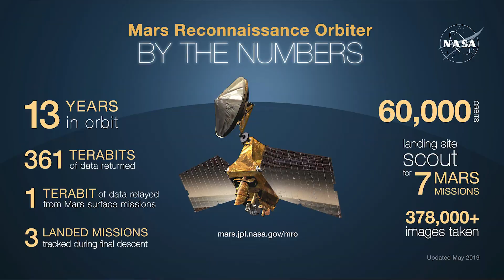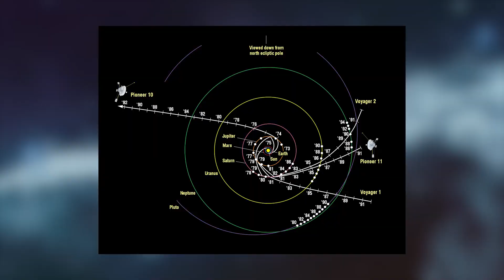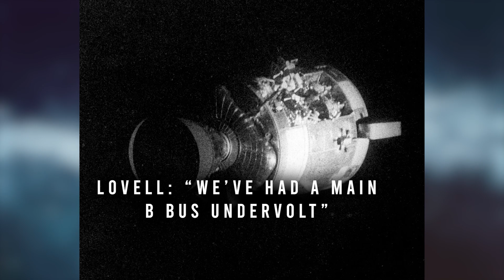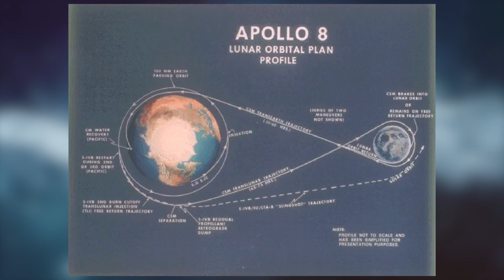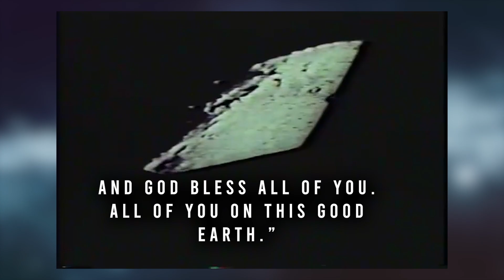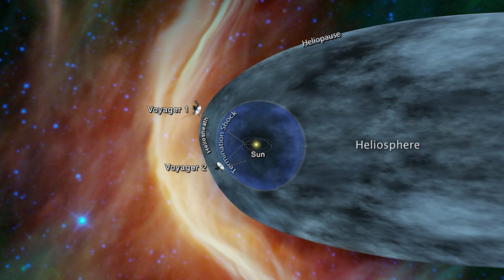The Top 10 Greatest Space Missions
In this video we take a look at what I'm calling my top 10 space missions of all time! I know there's a ton I missed out so please let me know what you'd like to see on the next video!